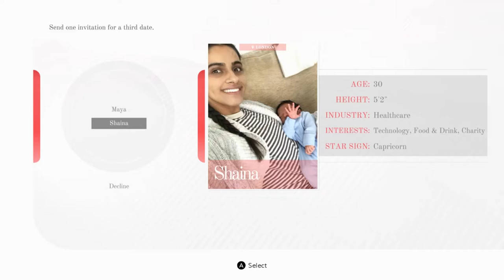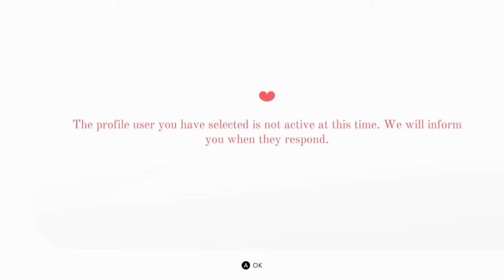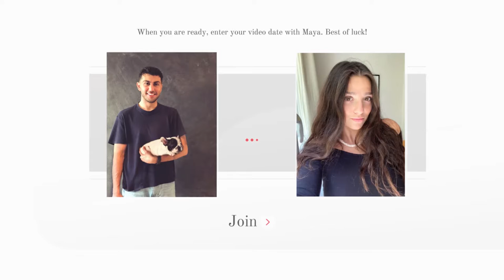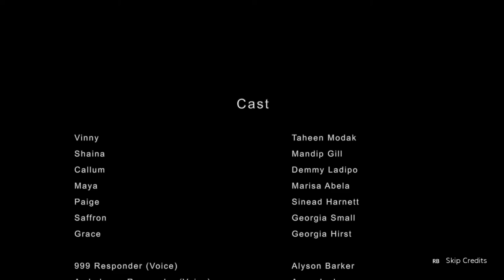Dream Girl | Five Dates (2nd Run) | Ep 5 | Crazy Town Gaming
Today we are playing Five Dates with commentary!